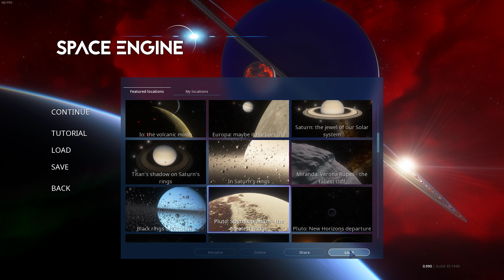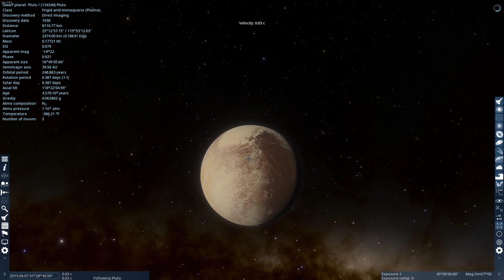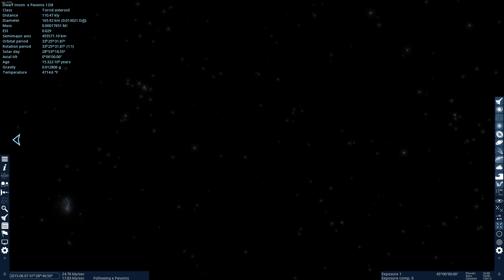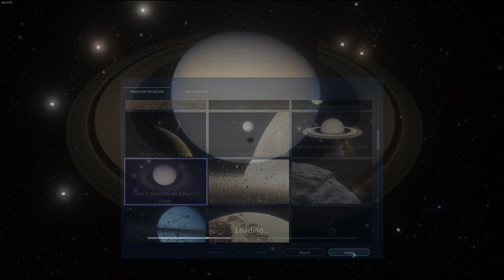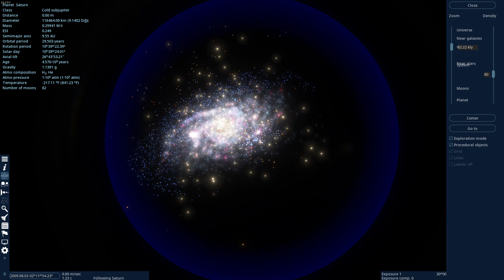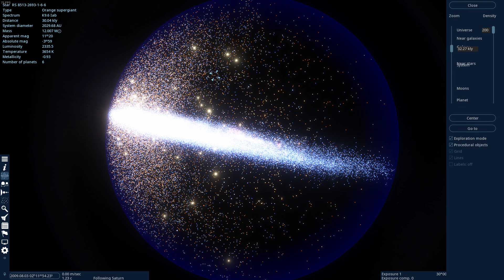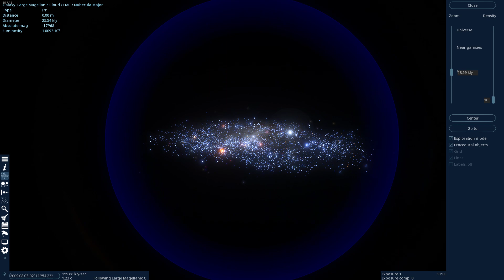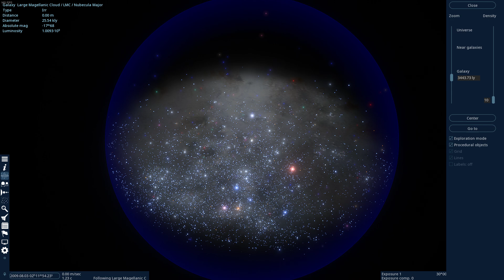The universe is too big. I JUST CAN'T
Turn on subtitles. Quick video showing why the universe is so big and a few ways to visualize it. This app is much better in VR